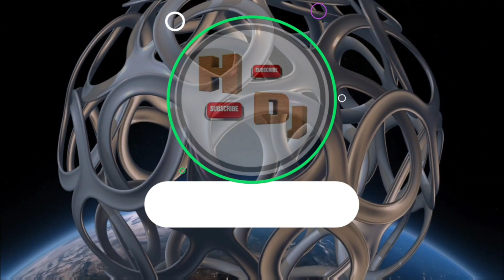Kako Skratiti Podrezati Unutrašnja Vrata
Ovaj video moze pomoći da skratite drvena vrata .Tri puta mjerite jednom sjecite